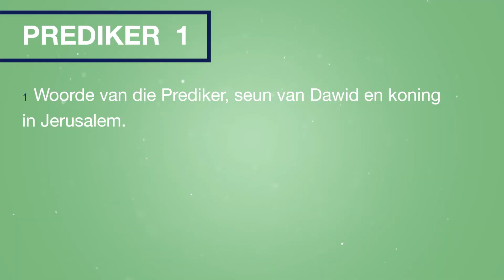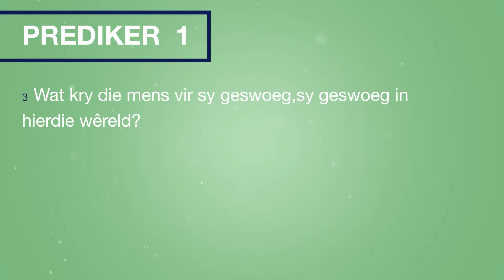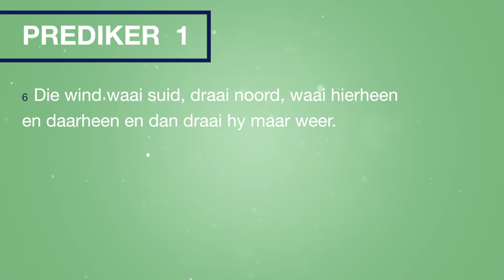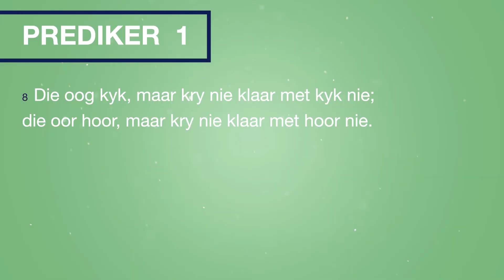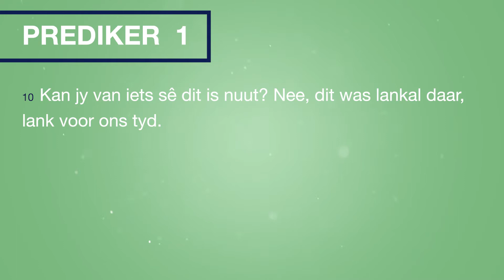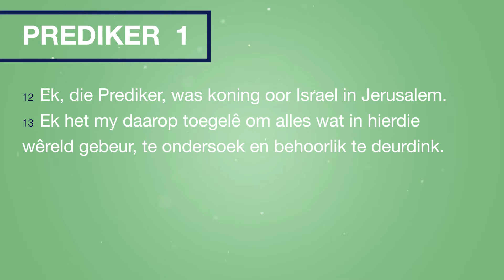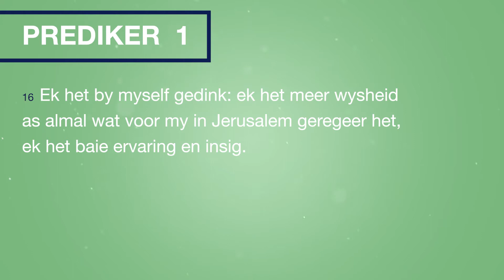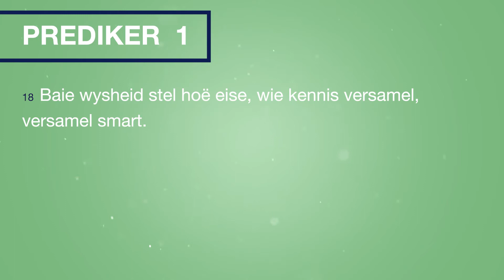KSM Byblstudie I 21 Apr. I Prediker 1